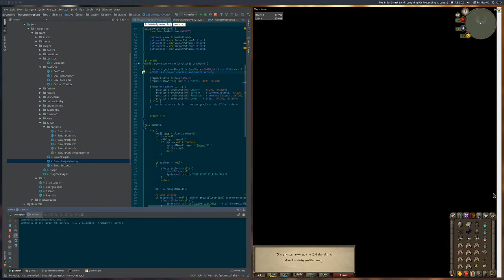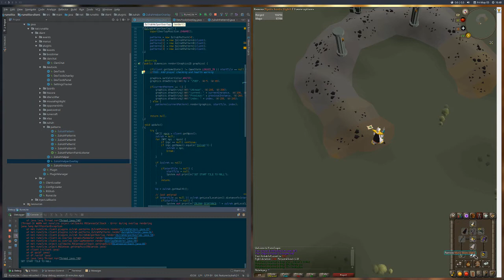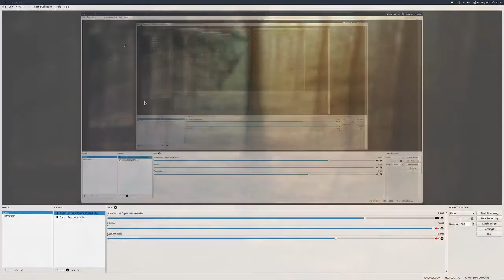Zulrah Helper test 2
Got it all working and killed it this time, i'm pretty bad. I'm sure it would be better if I had health warning, prayer warnings, better screen printing and a blowpipe!